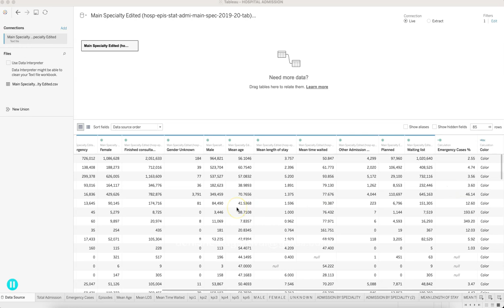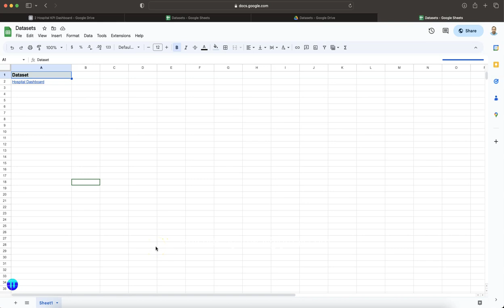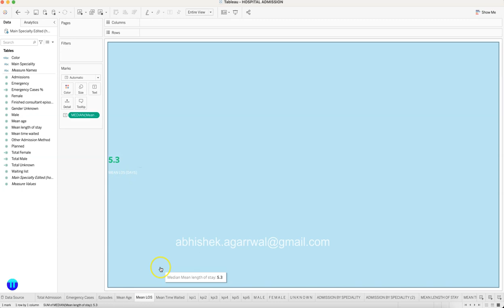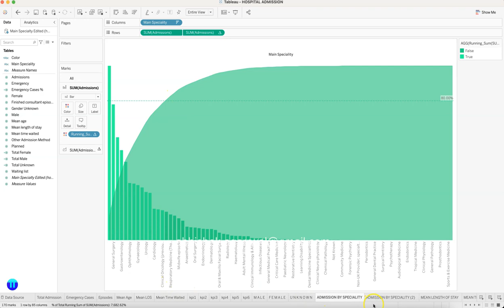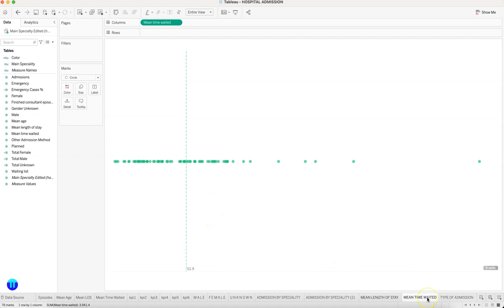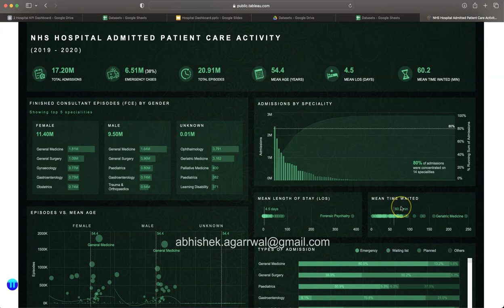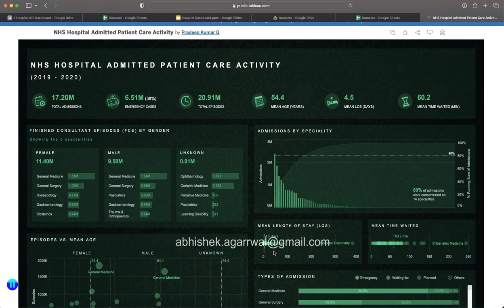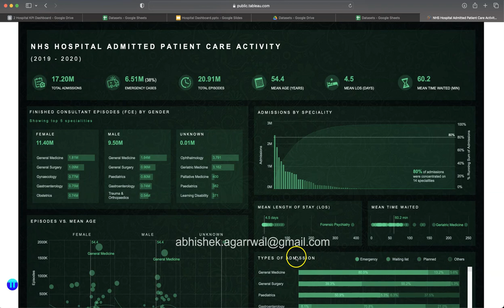Advance Tableau Dashboard Case Study for Practice – Advance Healthcare Analytics Dashboard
Practice your advance tableau dashboard skills by taking the questions or output shown in this healthcare tableau advance dashboard case study which will help you think how to achieve such advance scenarios in tableau. Advance tableau capabilities help end user to take full advance of dashboard as well as showing the information in best possible way.

Other than using the advance capabilities like parameters, calculated fields, actions etc. you also  need to showcase dashboard designing skills based on the advance dashboard design that I’ve shown in the end. These have been my inspiration and that’s why I have chosen them for my tableau advance dashboard training. And I hope you’ll be able to practice these advance scenarios and take your skills to next level.